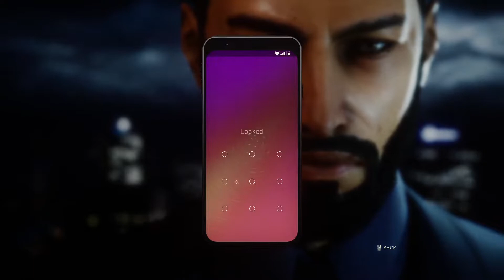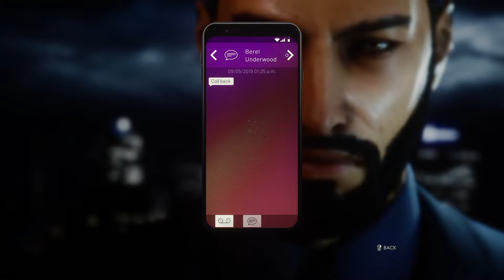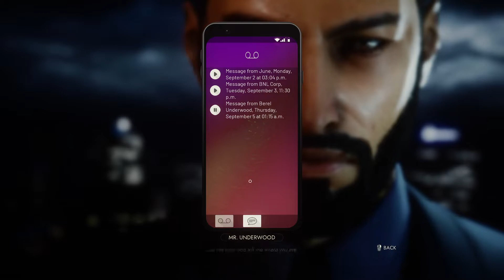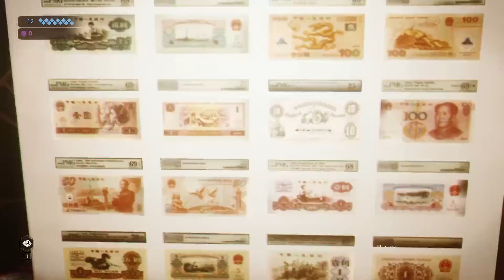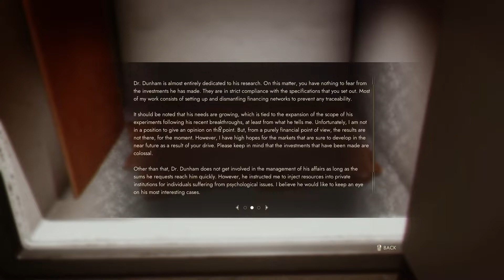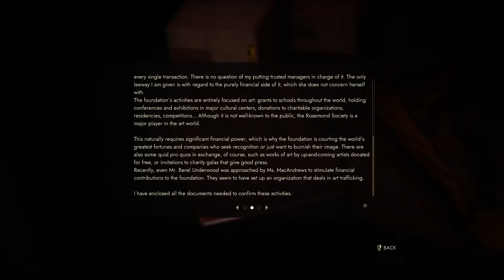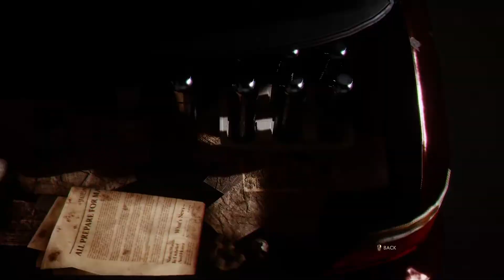VtM : Swansong Let's Play Pt 6.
Port of my let's play of VTM Swansong on Twitch, part 6.